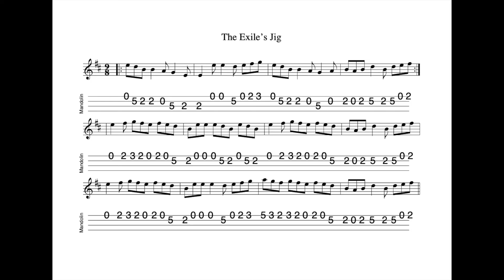The Exile's Jig REVISITED - a slip jig in E Dorian tabbed for mandolin and played by Aidan Crossey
13 October 2022.  A lovely slip jig which I have only heard recorded once - by Sweeney's Men in their eponymous debut album.